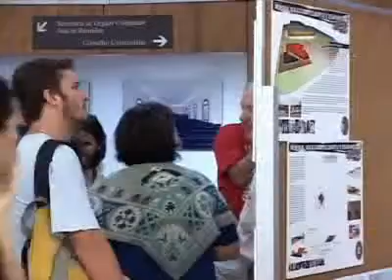WEB TV UFRJ - 01/09/2010 - É divulgado o vencedor do concurso do memorial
Rio, 01 de setembro de 2010

É divulgado o grupo vencedor do concurso Memorial dos Estudantes Mortos e Desaparecidos durante a Ditadura Militar

Foi divulgado ontem o vencedor do concurso "Memorial dos Estudantes Mortos e Desaparecidos durante a Ditadura Militar" na Plenária de Decanos e Diretores da UFRJ. O grupo vencedor é formado por seis alunos da Faculdade de Arquitetura e Urbanismo e da Escola de Belas Artes da UFRJ: Alice Matos de Pina, Vitor Moreira, Fernando Cunha, Natália da Cunha Cidade, Tales de Paula Souza e Felipe Freire Moulin, e orientado pela professora Beatriz Santos de Oliveira. O concurso foi promovido pelo Comitê Técnico do Plano Diretor da UFRJ, a Faculdade de Arquitetura e a Escola de Belas Artes da UFRJ, e aberto a estudantes de todas as universidades do Rio. O Memorial será construído na praça em frente ao restaurante universitário Edson Luis.